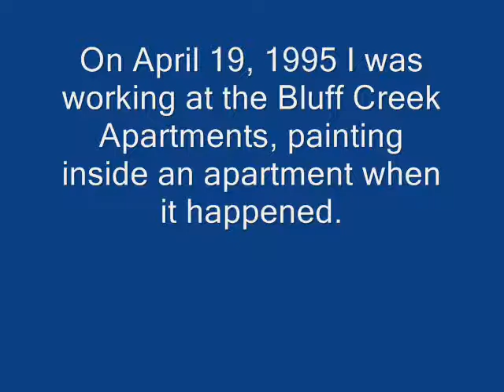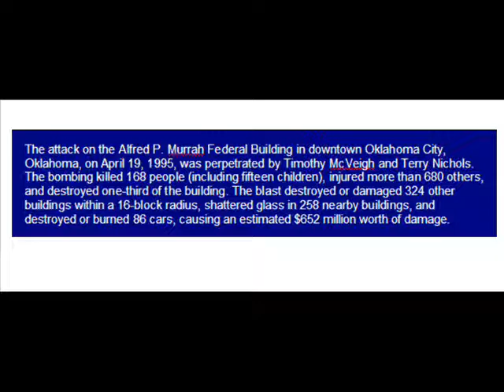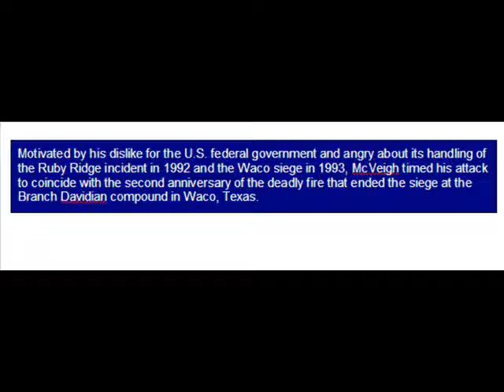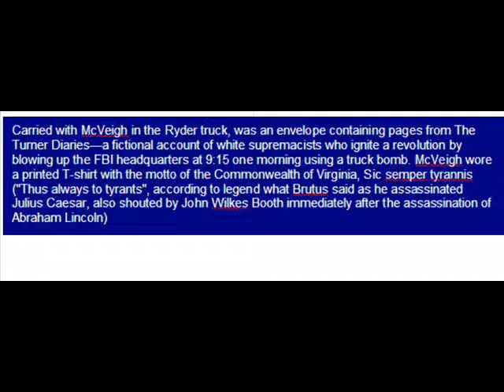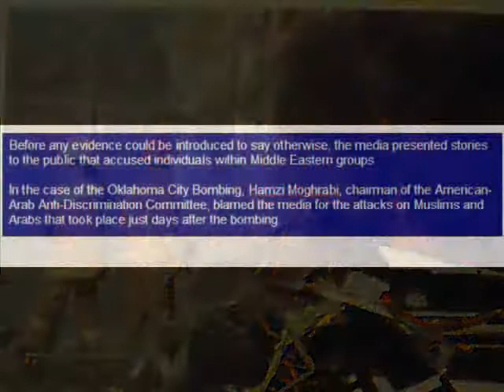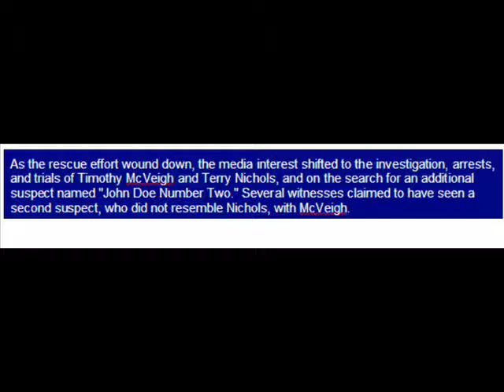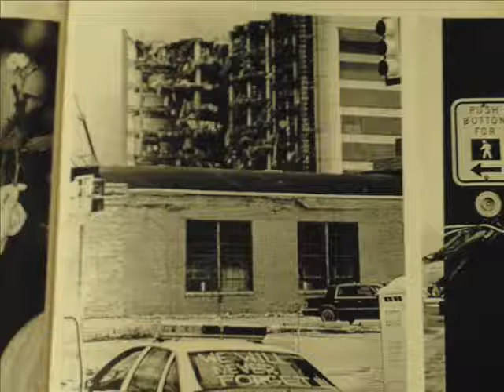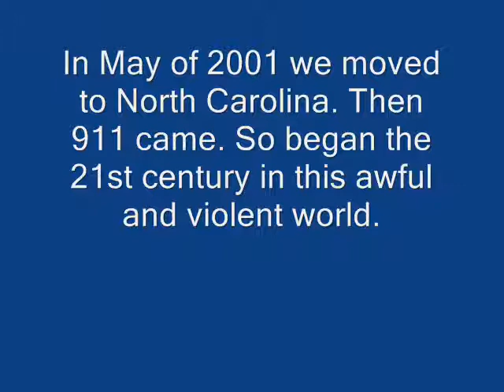APRIL 19,1995 OKC BOMBING/Live Broadcast Recording Found!/Eyewitness Interviews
A personal account of this terrible day in Oklahoma City, OK.